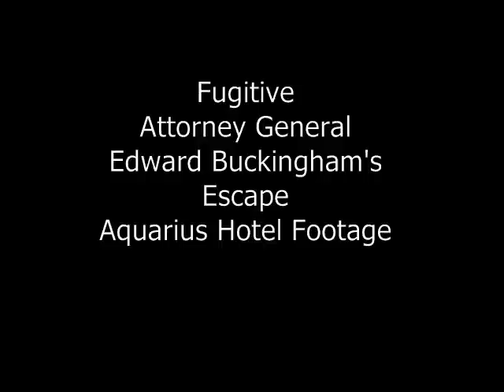Surveillance Video Footage of the Escape of Fugitive Edward T. Buckingham with DPS Aid.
Surveillance Video Footage of the escape of fugitive Edward T. Buckingham from his residence at the Aquarius Hotel on the morning of August 4, 2012.

DPS officials, Ambrosio Ogumoro (Deputy Commissioner), Jermaine Nekaifas (Governor's Driver/Bodyguard), Myron Laniyo (DPS Officer) and Stanley Patris (DPS Officer) coordinated this getaway and transported the Fugitive (former Attorney General of the CNMI) Edward T Buckingham and his wife Pam Buckingham under guard to the Saipan International Airport. Thankfully, the OPA and the FBI were able to break through the police guard and serve the fugitive Buckingham a penal summons just minutes before his armed guard escorted him aboard a Delta flight bound for the Mainland US via Japan.